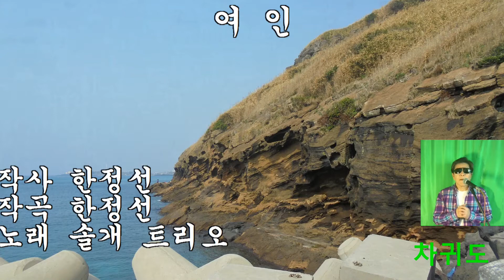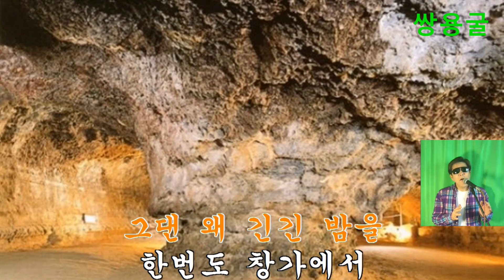제주도와 음악과 함께하는 여행..여인-솔개트리오(복면아재) 왜 잊으셨나요.../배경화면:18권역 차귀도와 그주변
솔개트리오는 1981년 결성되어,
한정선, 황영익, 김광석('서른즈음에'를 부른 김광석 아님)
'아직도 못다한 사랑''여인'등 여러 노래를 발표하고 사랑을.
1987년 한정선의 탈퇴로 한영을 영입,
그룹 이름도 '소리새'로 바꾸고
지금도 여전히 많은 이들에게 큰 사랑을 받고 있는
'그대 그리고 나'를 발표

한정선(1960년생)
천재 뮤지션으로 불리우던 솔개트리오의 한정선이
한때 노숙자로 전락했다는 TV방송이 있었습니다.
조현병(정신분열증)으로 노숙자가 되어 1년 3개월
동안 거리를 헤매다 구조
병을 치료하고 27년만에 동료들과 무대에 섰다고 함.
10대때부터 작곡을 시작 400여곡을 작사, 작곡.
히트곡들이 많아 치료비와 생활비에 충당할 만한